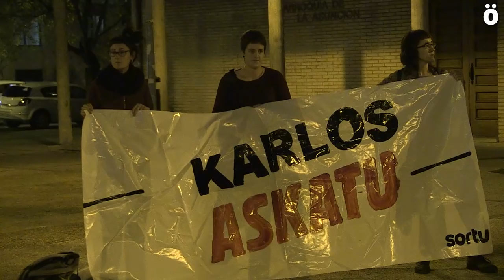Denuncian en Donibane el encarcelamiento de Apeztegia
Una concentración en la que se ha informado a las vecinas y vecinos de Donibane de la situación del ya preso Karlos Apeztegia ha denunciado esta tarde su situación.